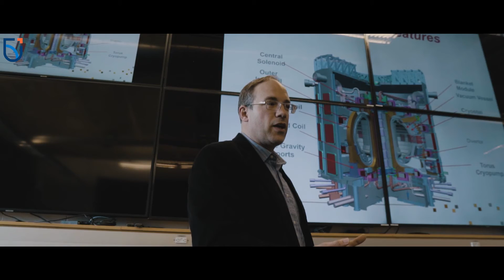Nuclear Engineering Program at Ontario Tech University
The Nuclear Engineering program under the Faculty of Energy Systems and Nuclear Science at Ontario Tech University introduces you to all aspects of the nuclear fuel cycle, from mining to plant operation to waste management. Our curriculum includes courses in nuclear plant design, radiation protection, nuclear chemistry and materials, heat transport, steam-generation systems, and nuclear physics. You will learn about the current operational fleet of reactors, and apply your growing knowledge to the future generations of reactors (e.g. small modular reactors (SMR), supercritical water reactors, fast reactors, and fusion reactors).